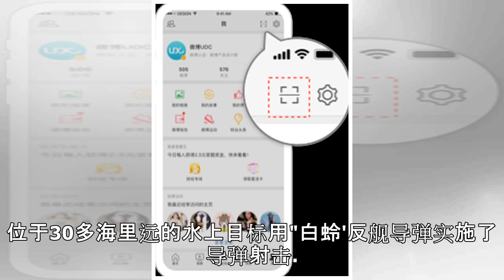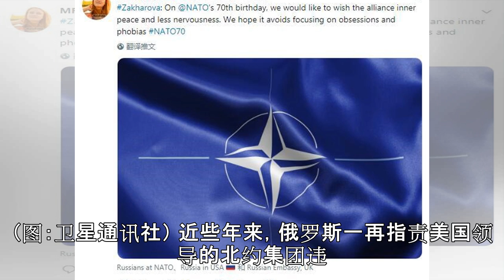北约称将应对俄罗斯侵略威胁 俄方回应:别紧张!